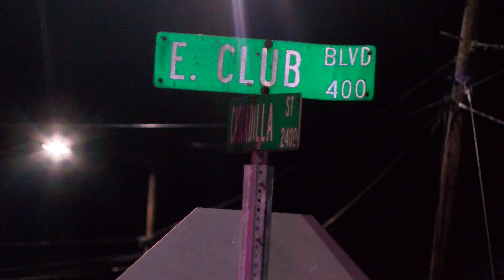VIDEO: Scene after deadly dirt bike crash in Durham